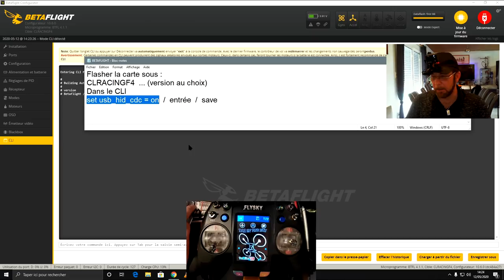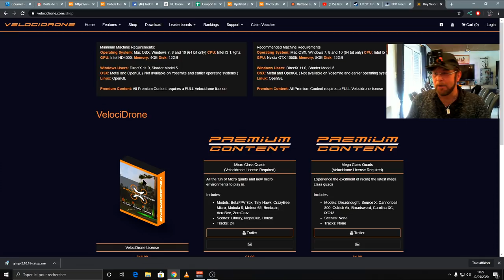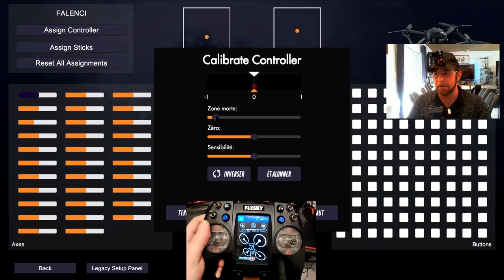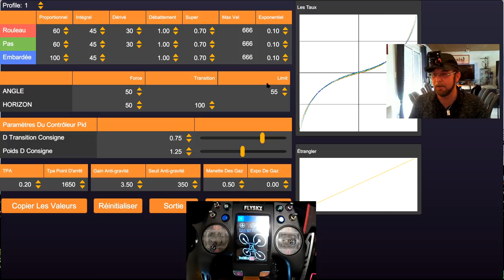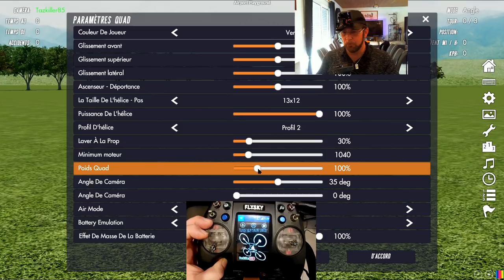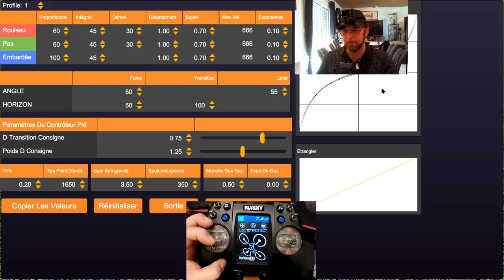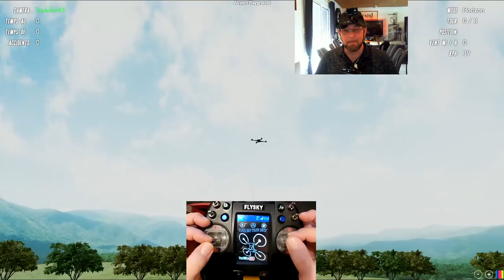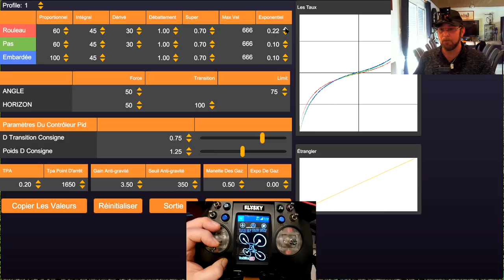SIMULATEURS, apprendre à Piloter un racer ! - Lequel / Pourquoi / Comment ?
SIMULATEURS, apprendre à Piloter un racer ! Comme promis, voici quelques explications et quelques exemples de simulateurs, qui vous permettront de vous familiariser avec le monde du racer et du FPV, sans vous ruiner et sans risques ... Merci de votre soutien et Bon Film à Tous .